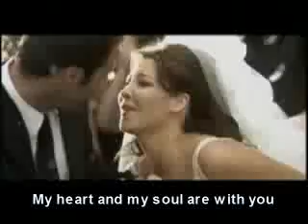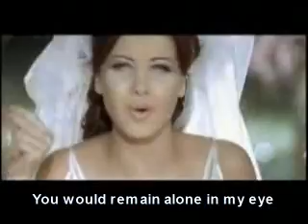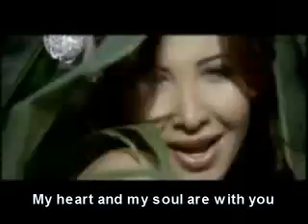Nancy Ajram (Lawn Eiounak